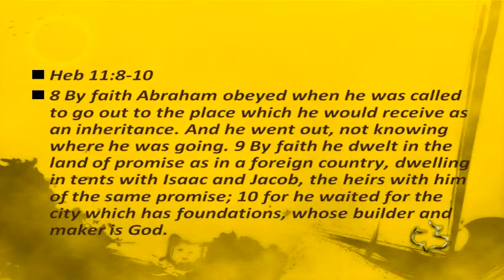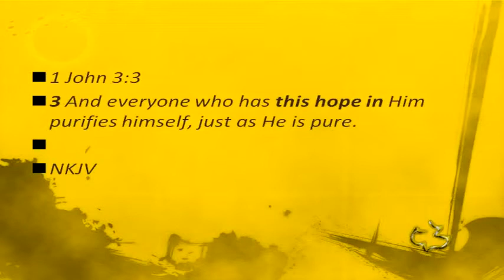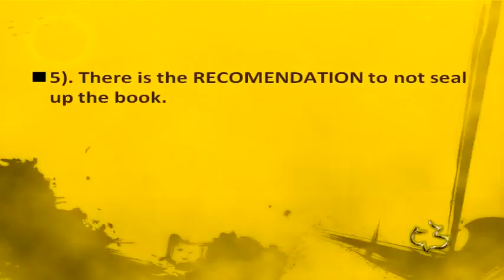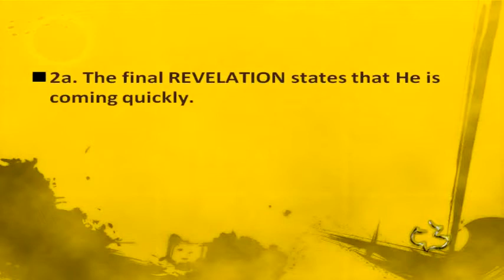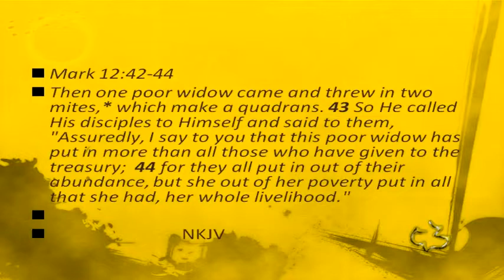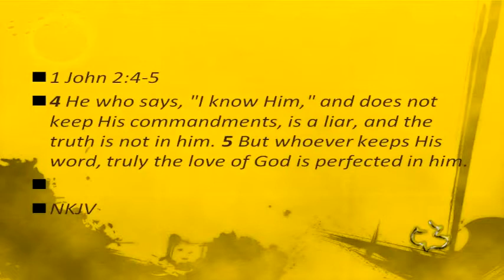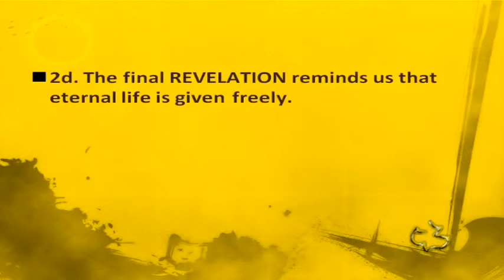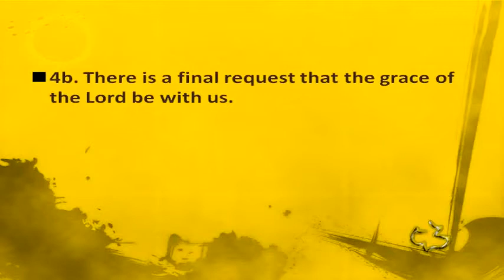31 REVELATION 22:6-21 Jesus will come Suddenly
31   REVELATION 22:6-21   Jesus will come Suddenly